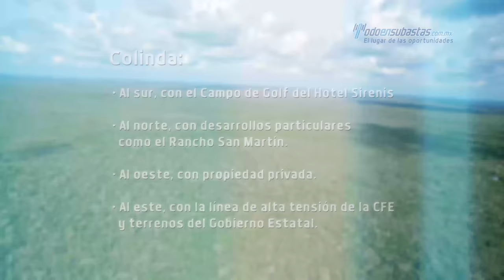Terreno San Lorenzo Chancab, Akumal, Q. Roo, México • 120h²